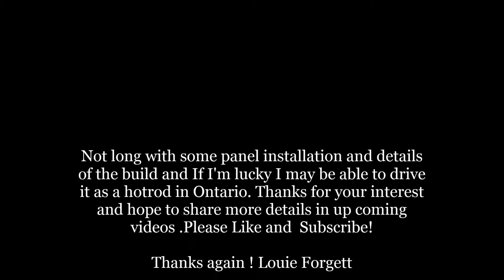A first of many test drives of the Avro Speedster, notice the joy I was having even unfinished!!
This is one of the first test drives  to test my off the hip engineering of the build and see what new direction I may need to go. Other then a couple squeaks and taps  I was quite pleased with the performance and how the very light body pulled when I accelerated from a rolling start.